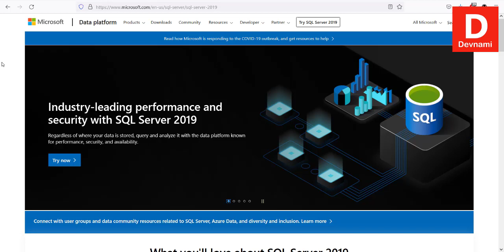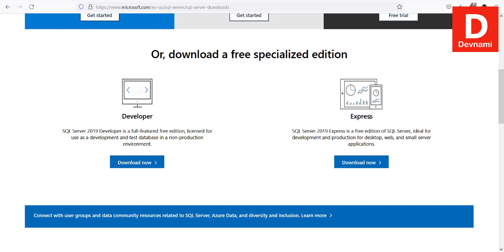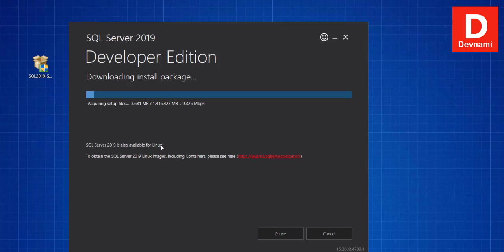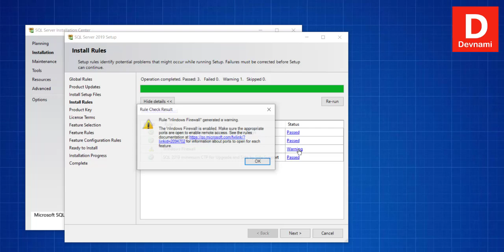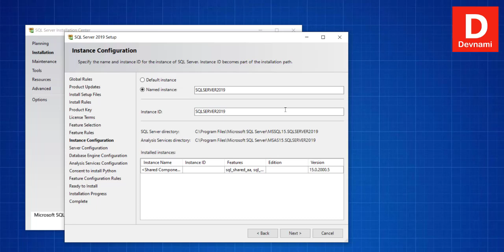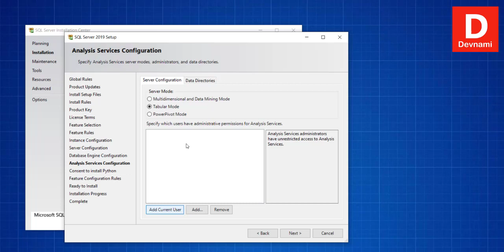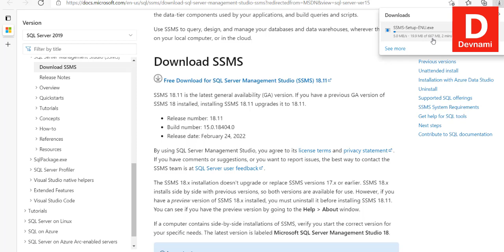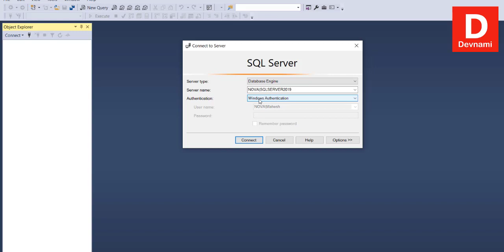SQL Server 2019 - How to Install SQL Server 2019 Developer Edition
How To Install Setup and Configure SQL Server Developer Edition and Express Edition. How to Install Microsoft SQL Server Management Studio. How can I download and install SQL Server 2019 Step by Step.

0:00 SQL Server Editions
1:34 SQL Server Developer Edition Download
2:14 SQL Server Custom Install Type
3:15 SQL Server Installation Center
4:35 SQL Server Feature Selection in Installation
6:30 SQL Server Instance Setup
7:20 SQL Server Authentication Mode
8:03 SQL Server Analysis Service Configuration
9:36 Download and Install SQL Server Management Studio
10:45 Verify Installation of Management Studio and SQL Server 2019